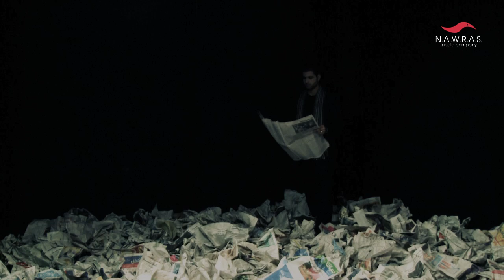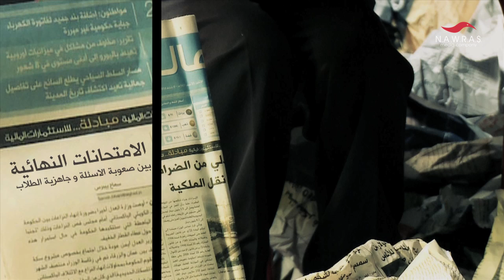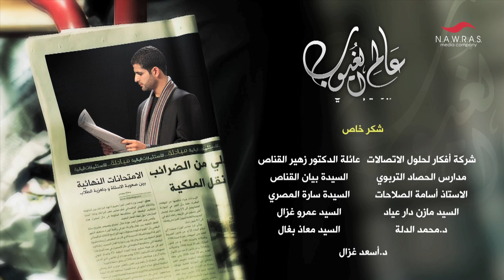عالم الغيوب | إسماعيل القاضي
فيديو كليب روحاني للفنان إسماعيل القاضي